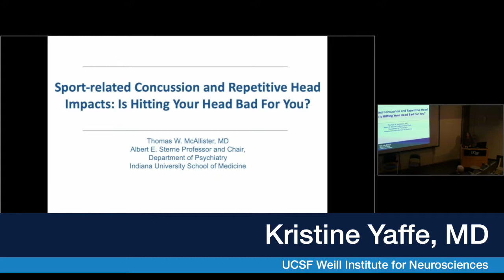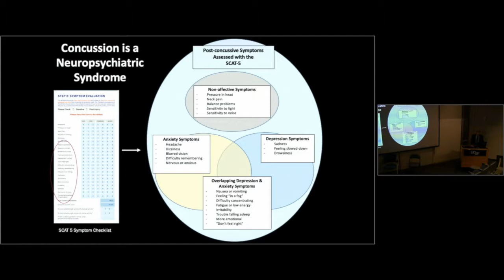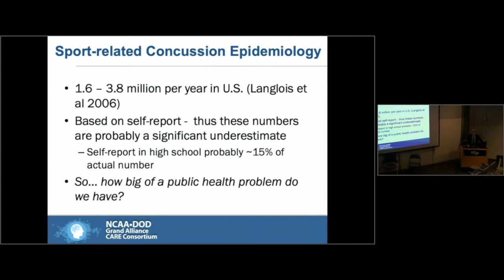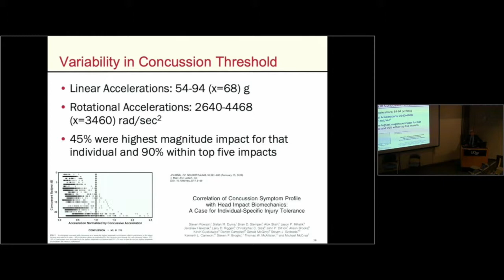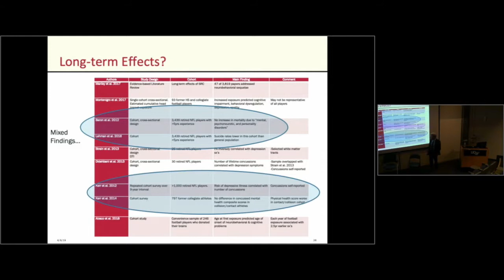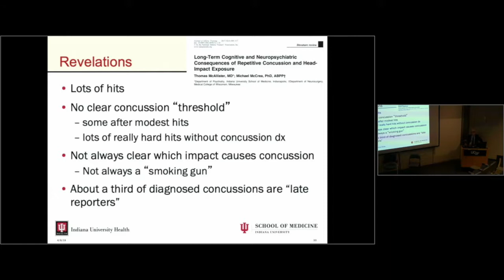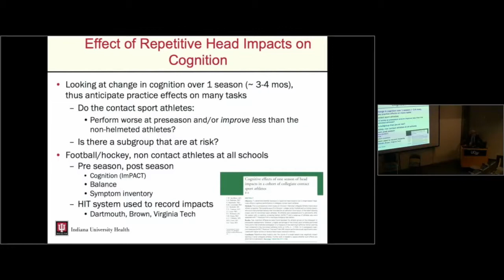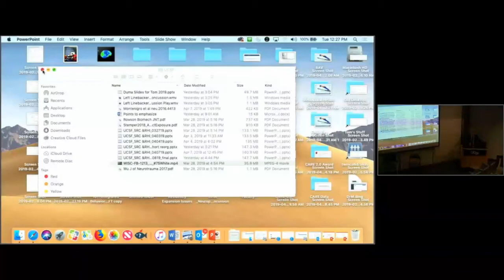Sport-Related Concussions and Repetitive Head Impacts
Indiana University's Thomas W. McAllister, MD, discusses the acute neuropsychiatric sequelae of sport-related concussion and the relationship of repetitive head impacts to chronic traumatic encephalopathy. (April 9, 2019)